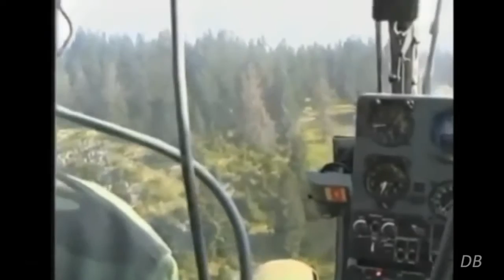Генерал Ратко Младић - Рогатица 26 јул 1995 Год.